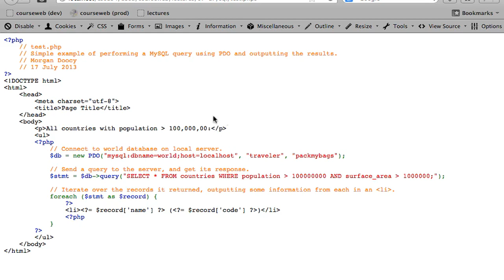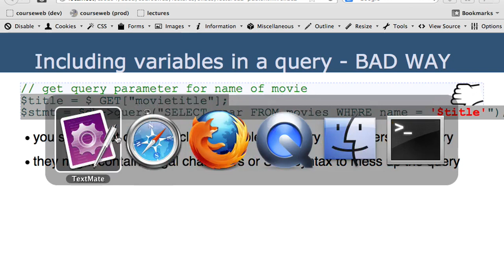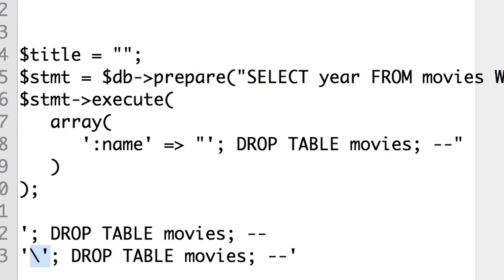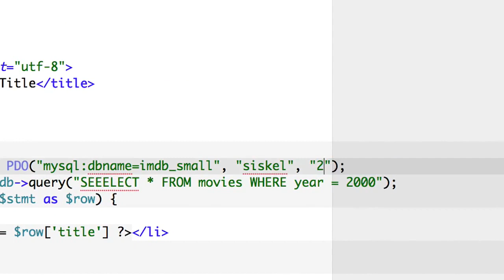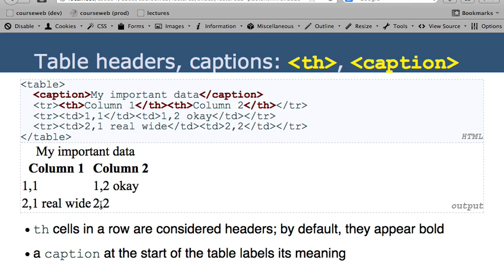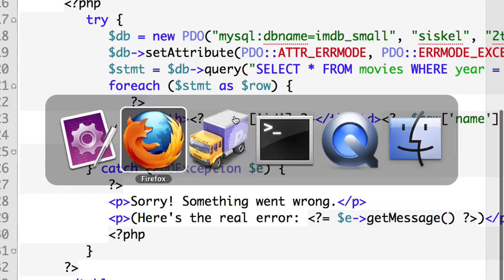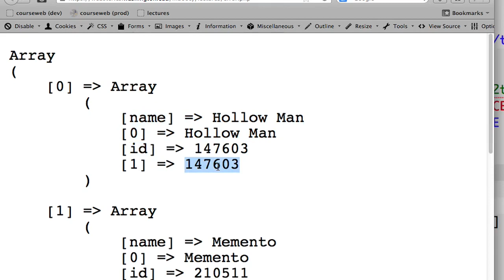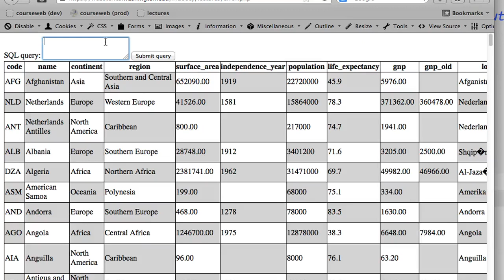Web Programming and Web Designing Lecture 12 PDO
Internet html css php  file io SQL PDO forms course with Web Programming and Web Designing